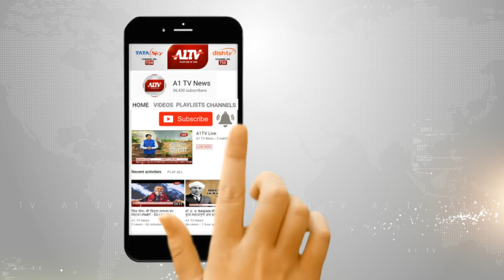भीलवाड़ा : राहुल गांधी का 50वां जन्मदिन